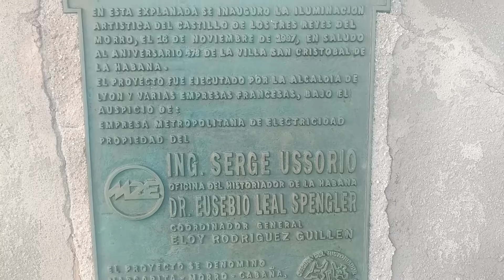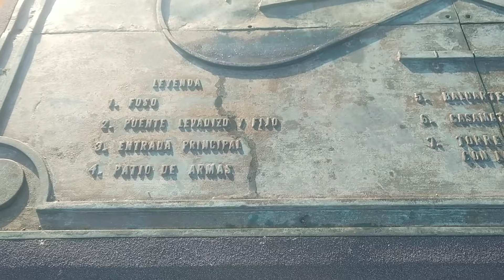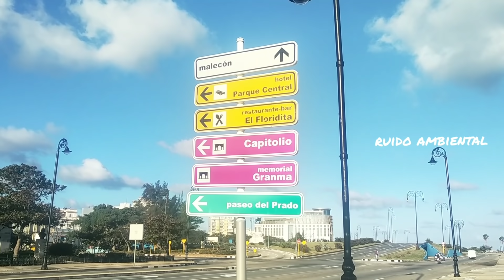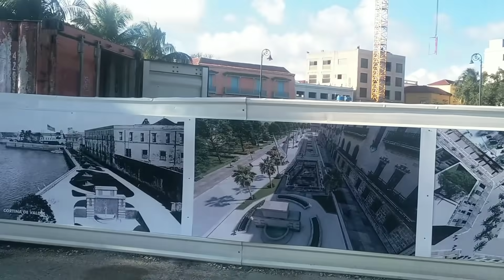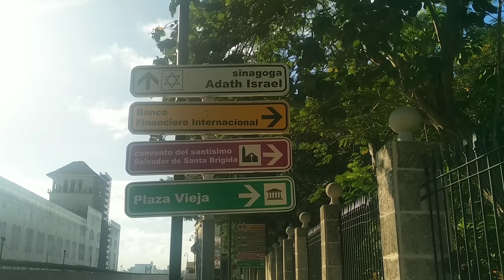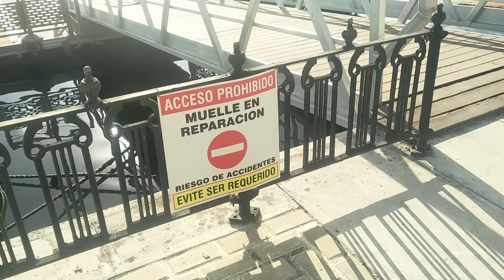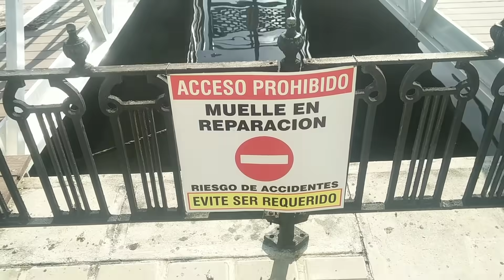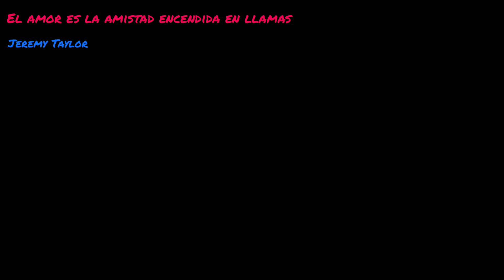El Malecón habanero 🇨🇺 / si hay pescado en Cuba🐟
Los invito el Malecón habanero, caminamos desde el Hotel Paseo del Prado hasta la Alameda de Paula 😁

QUIERES APOYAR MI CANAL? comprame un café👇
✅Criptomonedas.👇
BTC aquí 🔽 bc1q2j6s9hvju62cequm9pdd9xz6x6tajtqh2g0t27
ETH aquí 🔽
0x1D975200DB46B50E16286a55a1e282563CBCdA6B
LTC aquí 🔽
ltc1q3n0pnsdufdv5ujjwl443sfu7c74nhhltzgacxu

Aquí les pongo al día con lo que va pasando en Cuba estos días, y también un poco de historia, Cuba es muy interesante.  Casi están el cerrar todo de nuevo ahí que llegue hacer este paseo por el malecón ahora. 😁

Saludos guerreros y guerreras 💙💛💚